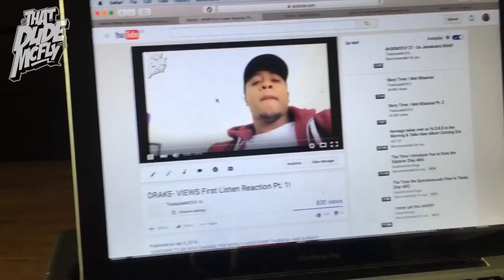TIM HORTONS HAS HARDO BREAD??